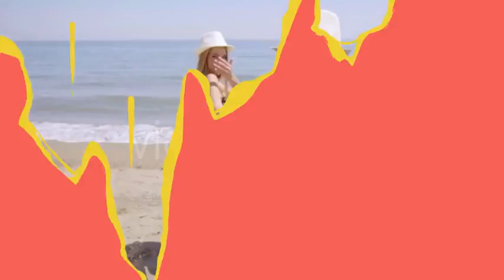Hand Drawn Opener| VideoHive Templates | After Effects Project Files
-Easily Customizable

-Modular Structure

-Well Organized

-Change Text Color